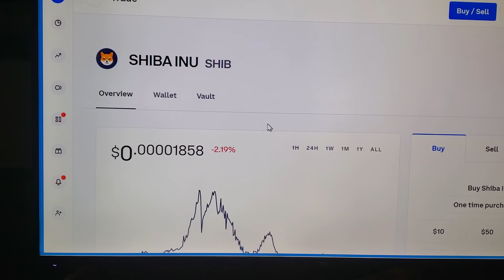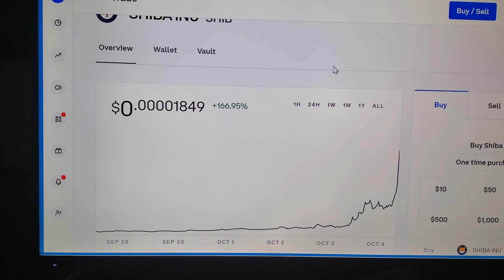SHIB 2 da MOON!!! How I play the game!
My thoughts on SHIBA INU, DOGE and Crypto markets in general. How I play the game! NOT advice and never risk anything that you are not cool with loosing!